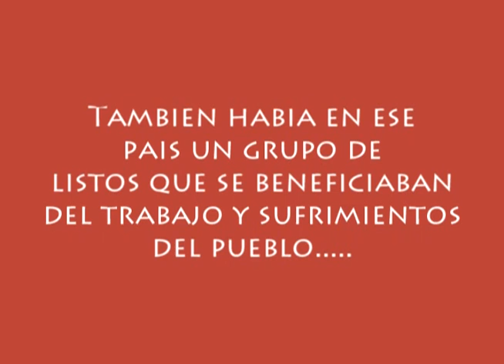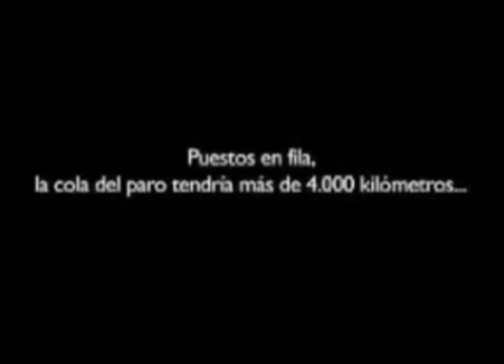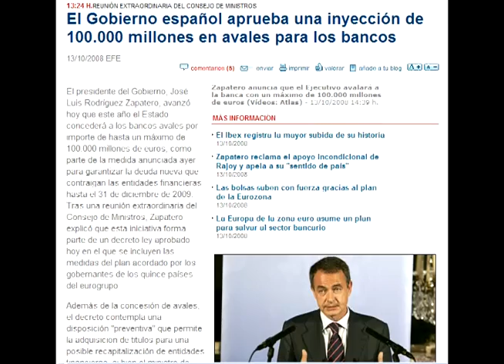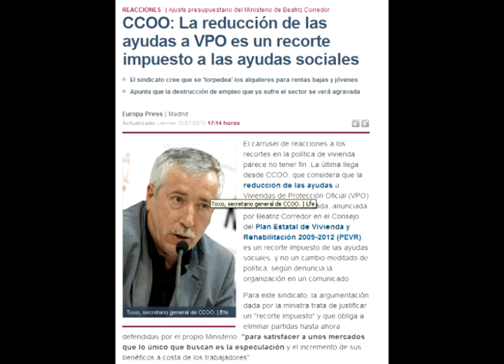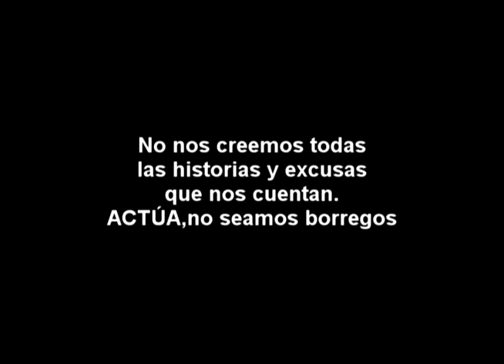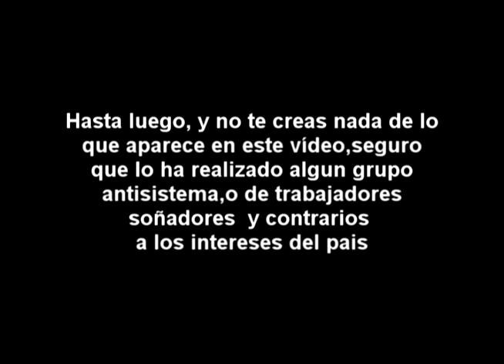Disparates y mentiras ZP - PSOE, Un lindo cuento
Breve,pero conciso planteamiento de la realidad economica del pais.
Con respeto y veracidad,es solamente un resumen de lo que diariamente podemos obtener a traves de diversos medios de comunicacion.